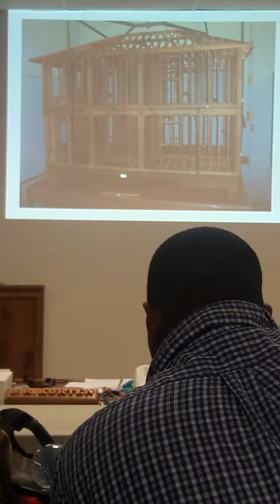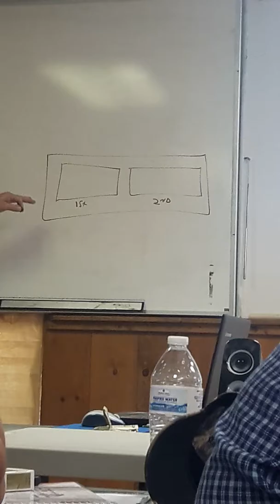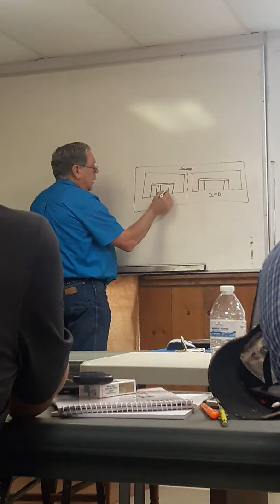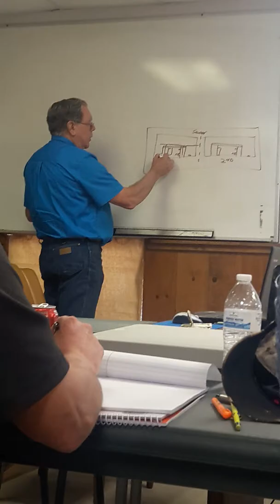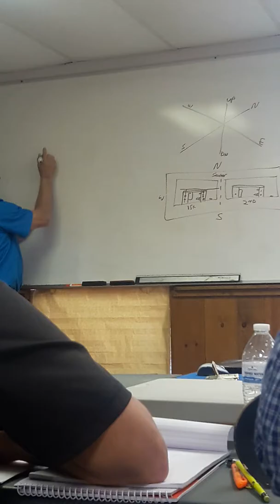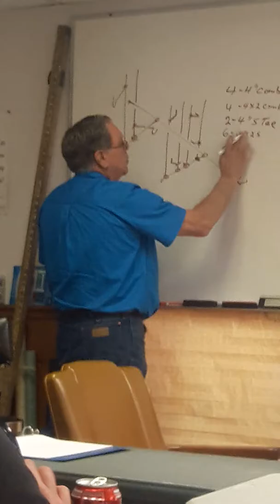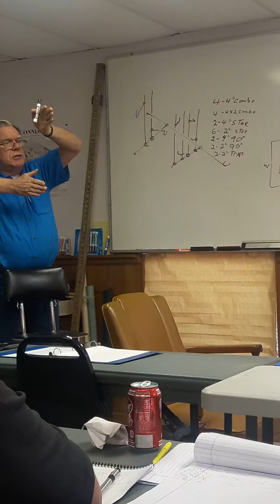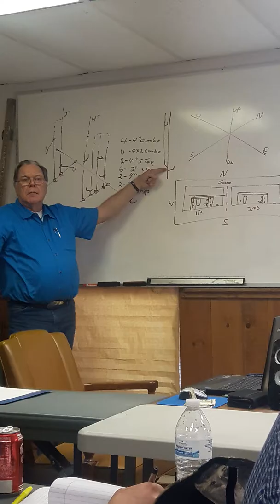Johnny plumbing school